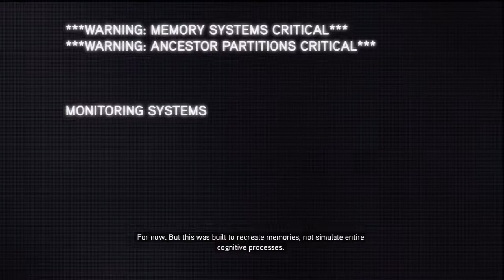Assassin's Creed: Revelations | Sequence 1: A Sort of Homecoming, Pt. 1 | Ep. 1 | PlayStation 3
Welcome to the part one (1) of Assassin's Creed: Revelations. I know that this has been a long awaited playthrough and now that my computer is back I can put videos up again =D hurray. Enjoy dudes and dudettes!

In Assassin's Creed Revelations, master assassin Ezio Auditore walks in the footsteps of the legendary mentor Altair, on a journey of discovery and revelation. It is a perilous path -- one that will take Ezio to Constantinople, the heart of the Ottoman Empire, where a growing army of Templars threatens to destabilize the region. In addition to Ezio's award-winning story, a refined and expanded online multiplayer experience returns with more modes, more maps and more characters, allowing you to test your assassin skills against others from around the world.

Publisher: Ubisoft